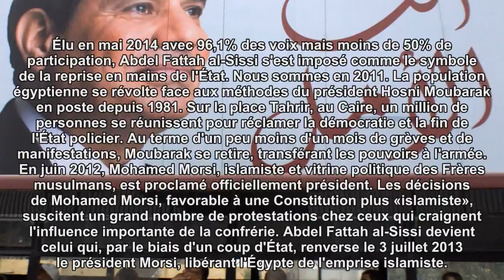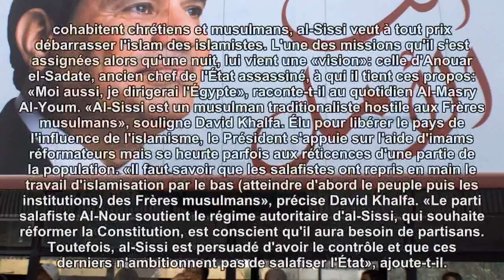Abdel Fattah al-Sissi, président d'une Egypte résignée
Abdel Fattah Al-Sissi a été reconduit sans surprise à la tête de l'Egypte pour un second mandat. Celui qui est apparu il y a quatre ans comme le rédempteur du pays gouverne désormais d'une main de fer.